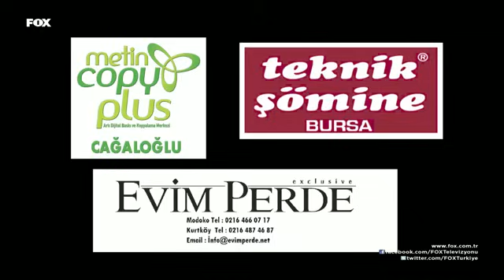Çocuklar Duymasın 144.Bölüm - Tek Parça